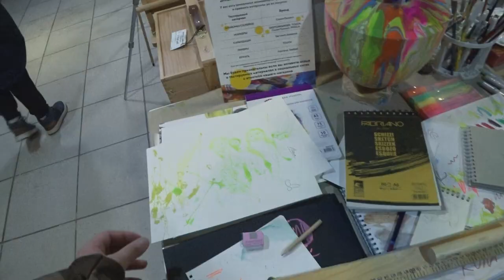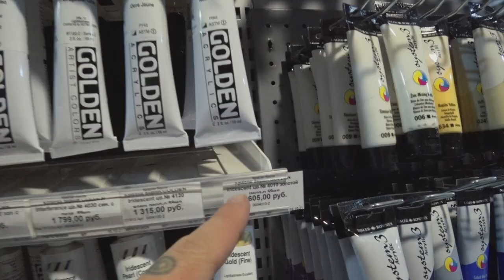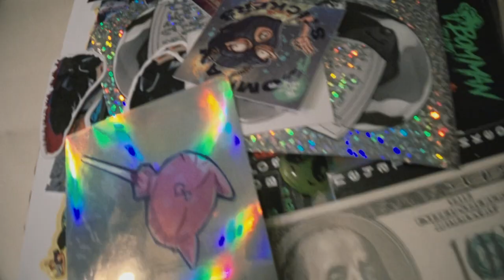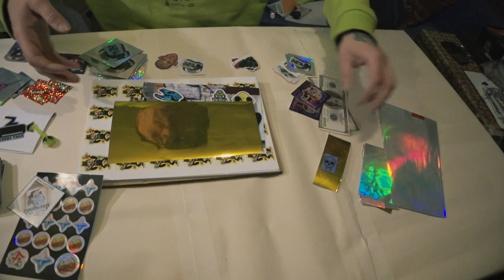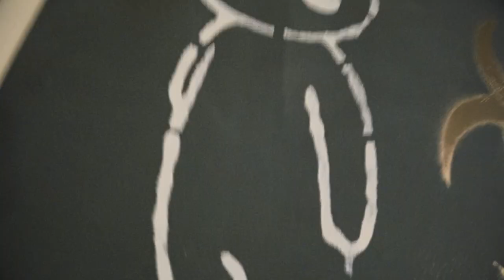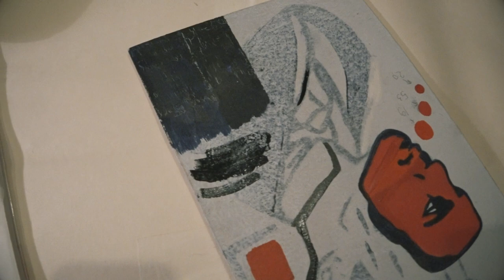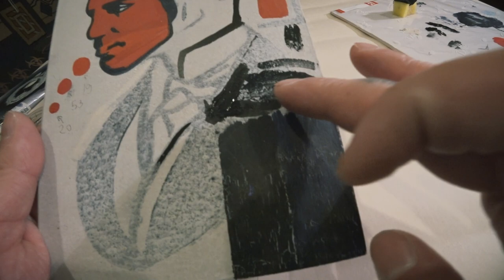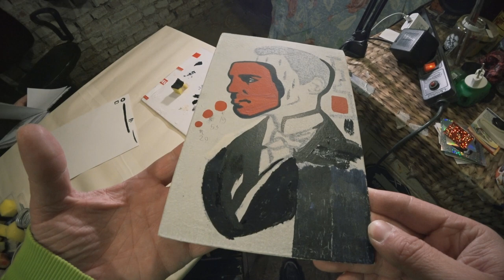Свежая закупка и анбоксинг | Тест новой краски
Всем привет, друзья! С вами Volodya Art, и сегодня вас ждет влог и свежая закупка краски в Арт-квартале. Также вы увидите распаковку посылки со стикерами и тест на акриловую и темперную краску Amsterdam. Я решил попробовать абсолютно новые для себя материалы. Интересно посмотреть, что из этого вышло?